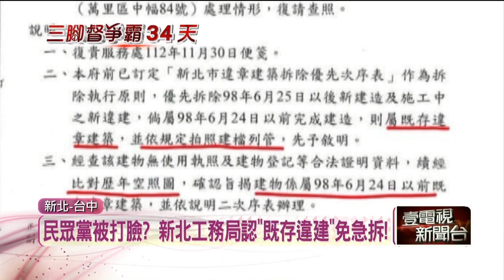玩笑開過頭？ 柯文哲連2天嗆賴清德落淚 綠營轟：做人不厚道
​民進黨總統參選人賴清德，日前回到故鄉萬里造勢輔選，看到熟悉的親友到場，數度哽咽落淚，卻引來對手民眾黨總統參選人柯文哲嘲諷，酸說「乾脆我們直接去他家違建前面，再辦個直播好了，讓他哭得更大聲」，讓民進黨議員、立委都認為，柯文哲實在太不厚道。然而民進黨透露，其實新北市工務局公文寫得清清楚楚，新北市認定屬於建物屬於民國98年以前完成的「既存違建」，只需要拍照列管追蹤，沒有急拆必要。